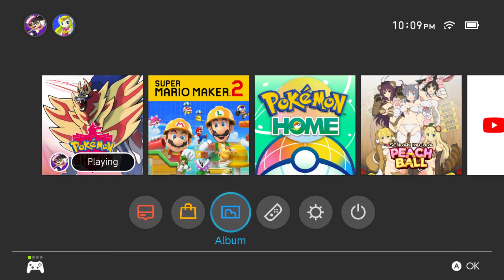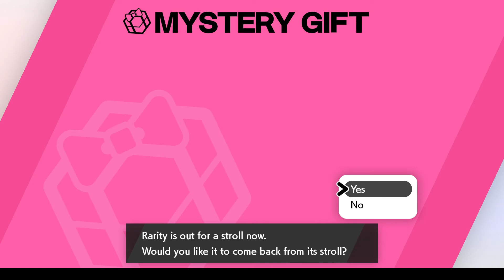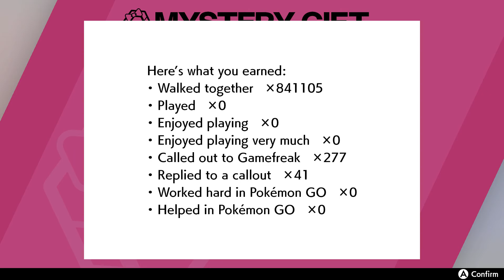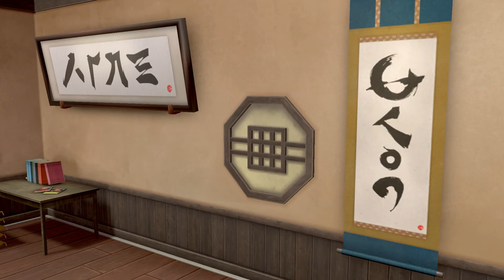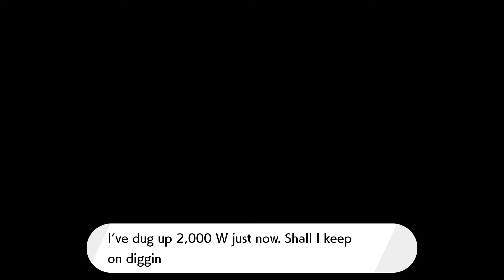Let's Play Pokemon Shield! - Episode 30